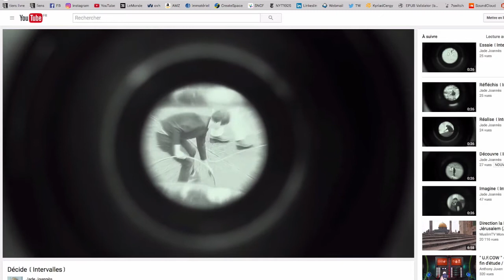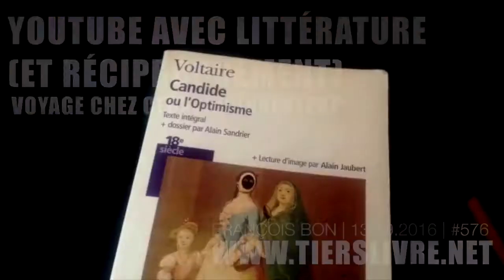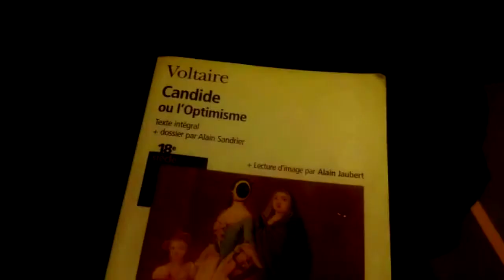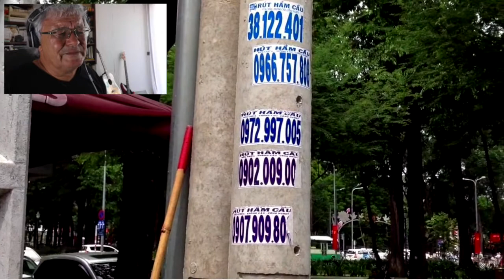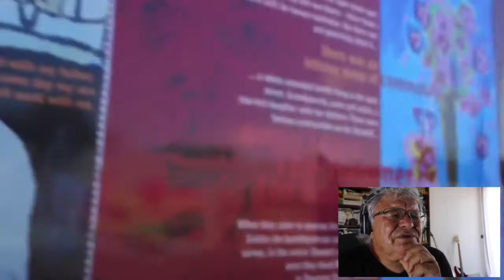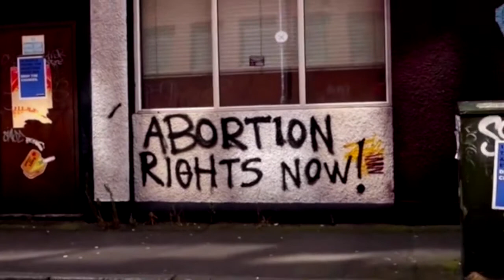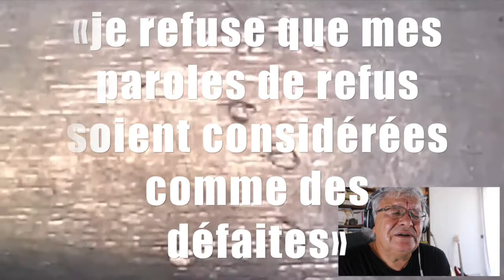YOUTUBE AVEC LITTÉRATURE (ET RÉCIPROQUEMENT)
François Bon, le vidéo-journal, #576.